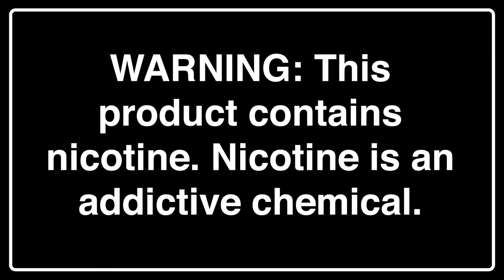Fumari Fridays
Fridays are for Fumari. Especially when you’re working late…